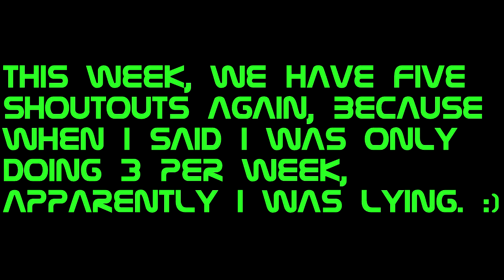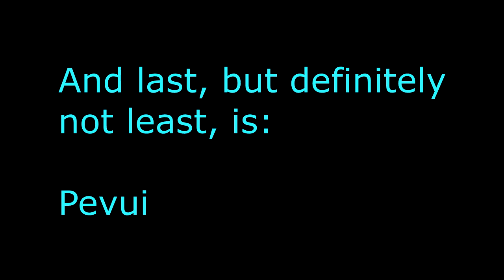Shoutouts E12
If you would like a shoutout for your channel, simply follow these steps:

For at least one of the shoutouts shown below:

1 - Sub their channel (which is the whole point of this!).

2 - Leave a comment on one of their videos, saying that GHondo sent you (this step is optional, but appreciated).

3 - Leave a comment on this video requesting a shoutout (otherwise, I won't know that you want one!).

Remember, it's important to stay active here and on the new subs!  People that sub but then never watch anything don't really help a channel!